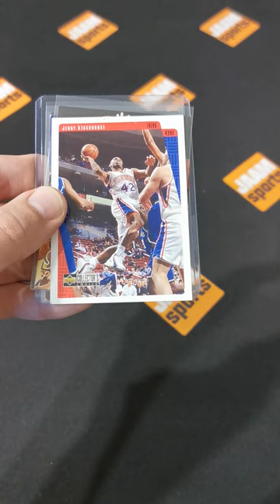🏀 RARE JERRY STACKHOUSE CARDS - INCLUDING ROOKIE CARD